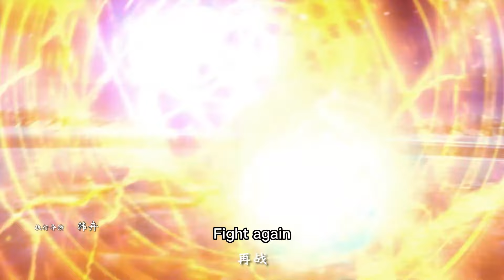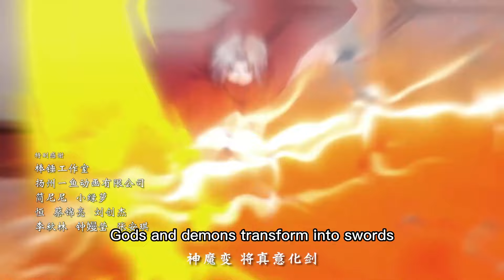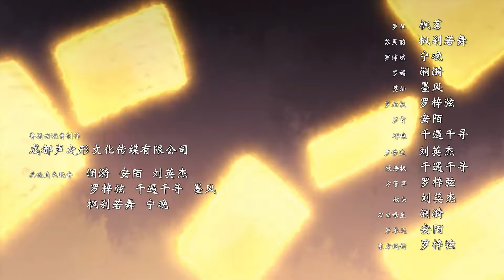【ENG SUB】 百炼成神| Hundred Refined God | 第69集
本频道为小明太极（湖北）国漫文化有限公司YouTube官方频道，所有视频均为官方正版影片！请勿转载、二创。

百炼成神| Hundred Refined God

※ 这是一个为救妹妹历经磨难从不经世事的富家少爷成长为能独当一面成就不世之功千锤百炼终成神的玄幻励志故事。炼狱山巅，远远相望。一个无声的手势传递着的是：“我会保护你！”

※ IThis is a fantastic inspirational story about how to save my sister from suffering and grow from an indifferent rich young master to a man who can achieve great feats on his own. The mountain top of purgatory is far away from each other. A silent gesture conveys: "I will protect you!"